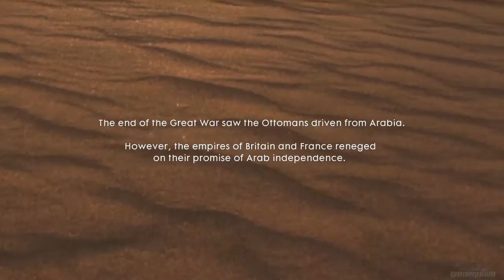Battlefield 1 : Walkthrough Part 17 - Nothing is Written: Hear The Desert [ENDING] [NO COMMENTARY]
Battlefield 1 No commentary Gameplay Walkthrough in 1080p 60fps

Mission: Nothing is Written:  Hear The Desert
Players assume the role of Zara Ghufran, a female rebel involved with the Arab Revolt against the Ottoman Empire. Acting as the right hand of T. E. Lawrence, the rebel assists in securing weapons and supplies as Lawrence's band of fighters prepares to face The Canavar, an Ottoman Armored Train that has been wreaking havoc on the rebels.

Developer:  EA DICE
Publisher: Electronic Arts
Series: Battlefield
Release date: 21st, Oct 2016
ESRB: